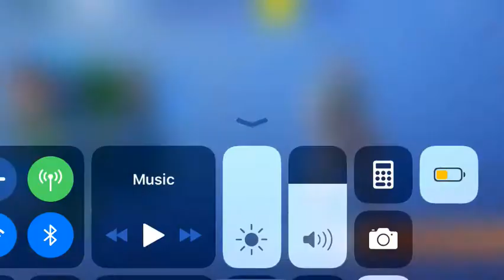Stage 2 zenith unlocked